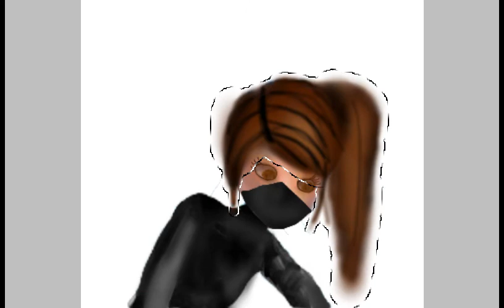Ninja da minha comic q irei fazer algum dia